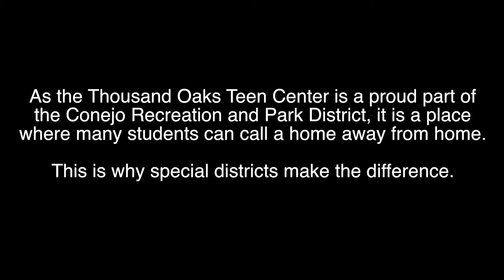Districts Make the Difference - Alyssa Bai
The Thousand Oaks Teen Center is part of the Conejo Recreation and Park District and a place where many kids can hang out after school.